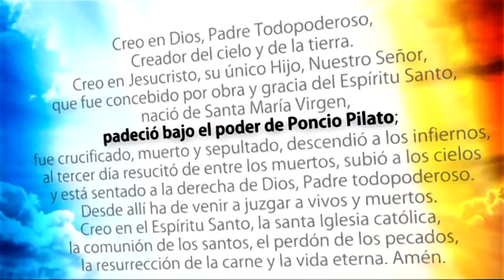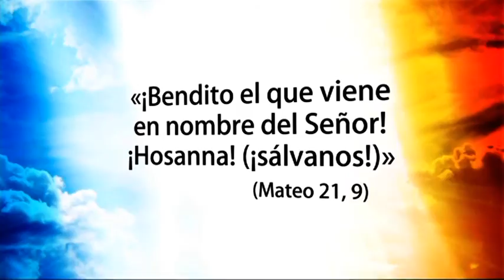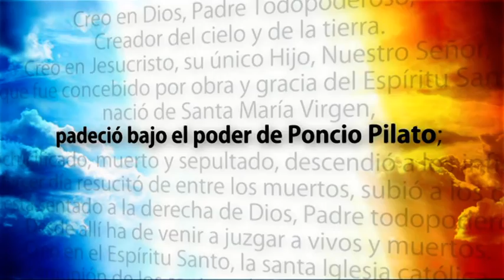Credo 07 Padeció bajo el poder de Poncio Pilato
Poncio Pilato, el gobernador romano, y el Sanedrín, el gobierno judío.
La resurrección de Lázaro.
La entrada triunfal en Jerusalén. Decisión de matarle.
La Pascua y la última Cena.
La oración del Huerto y el prendimiento. El juicio ante Caifás y el Sanedrín.
¿Quiénes fueron los culpables de la Pasión y Muerte del Redentor?
En cada Misa se vuelve a hacer presente el Sacrificio de la Cruz...